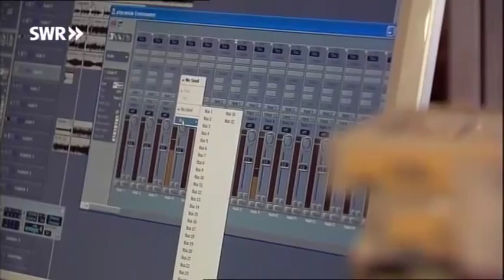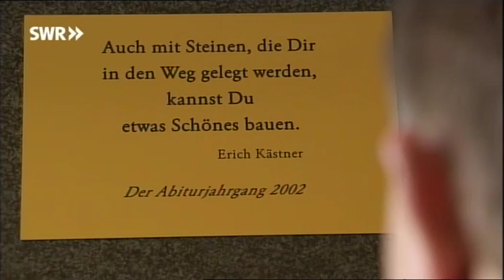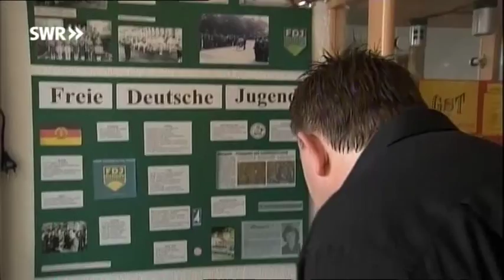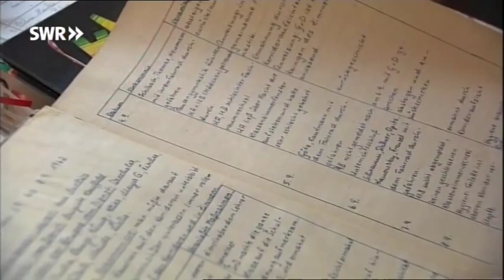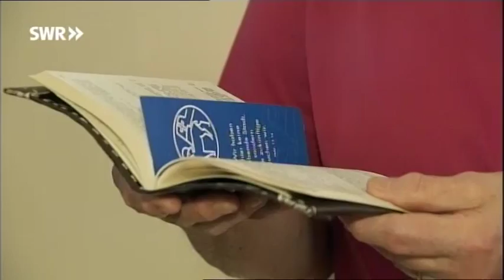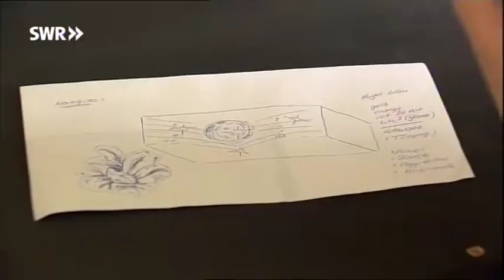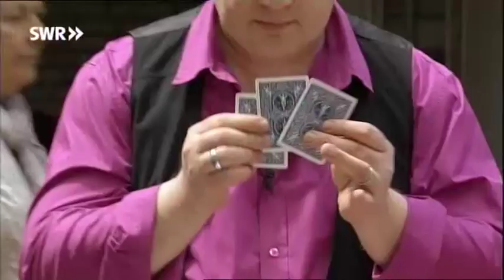Der Zauberkünstler - die magische Mission des Matthias Drechsel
"Gott und die Welt"
SWR Produktion aus dem Jahr 2013